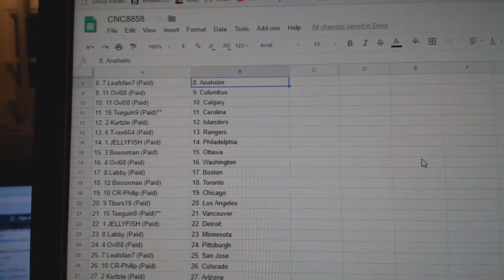Team Randoms - C&C GB #8858